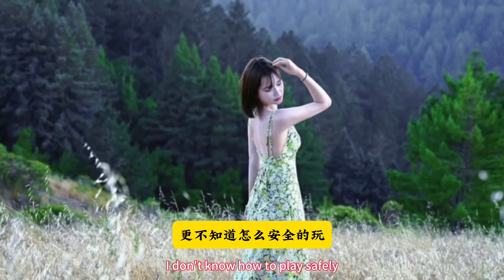加州清纯女大学生山中徒步失踪1周被找到